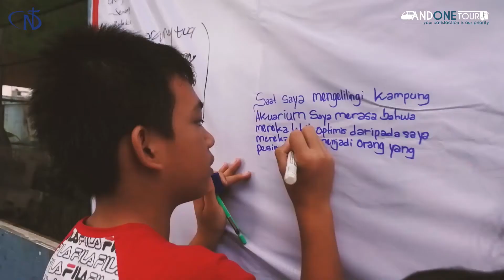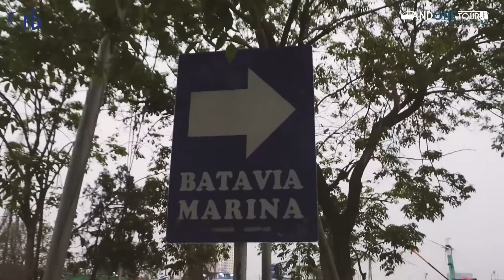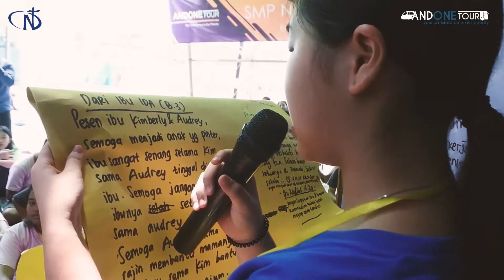LIVE IN KAMPUNG AKUARIUM SMP NOTRE DAME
SMP Notre Dame Live In Chapter 2 adalah video kelanjutan Live In dari SMP Notre Dame Jakarta Kelas 8 Chapter 1 di Kampung Akuarium bareng AndOne TOUR. Ikuti keseruan mereka dalam belajar hidup, belajar bermasyarakat, belajar bertoleransi bersama warga Kampung Akuarium. Belajar bersama itu indah.
Oh ya, di sini kita diliput secara live dari Kompas TV lho...